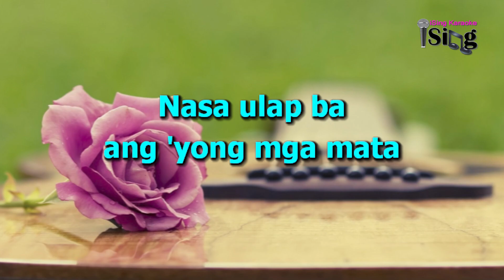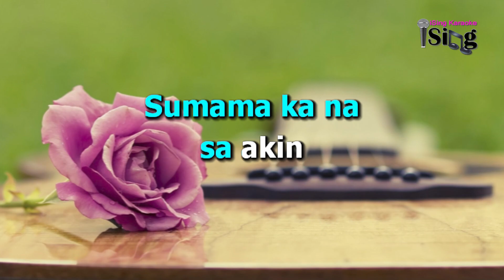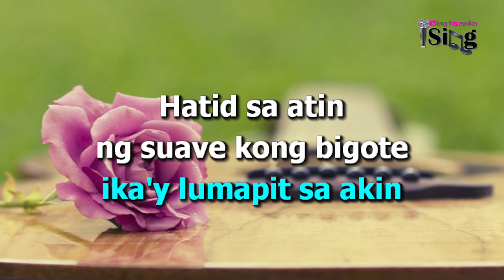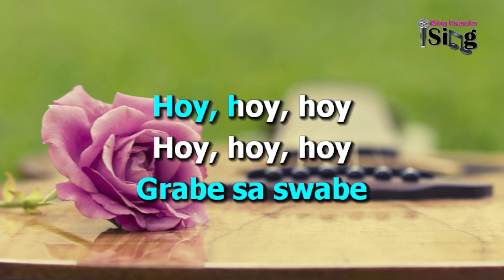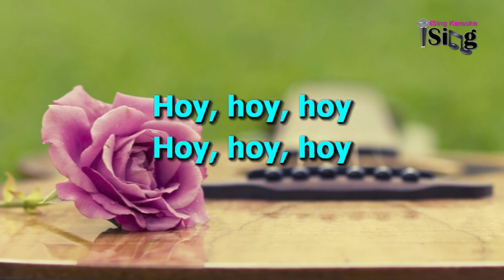MR.SUAVE - HD KARAOKE in the style of PAROKYA NI EDGAR